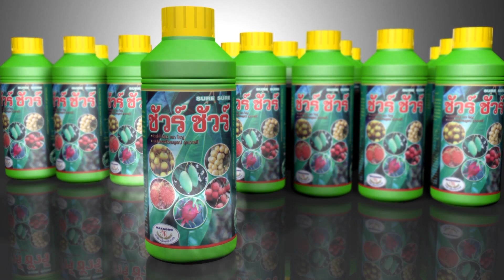สถานการณ์โลกของพืชเศรษฐกิจ | เกษตรแม็กซาโก้ Ep.7 (2/3)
ติดตามรายการดูดีมีสาระกับแม็กซาโก้ 2 เก๋าเขย่าทุ่ง
ทางช่องเกษตรแม็กซาโก้ทีวี กดหมายเลข 139
ทุกวันจันทร์ - อาทิตย์ ตั้งแต่เวลา 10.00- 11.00 น.